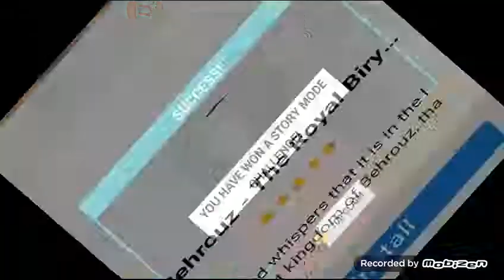MS Dhoni The Untold Story | Story 36b| Another Milestone | Mobile Gamings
Score 139 With Dhoni And Reach The Milestone Of 5000 Runs In One Day Internationals